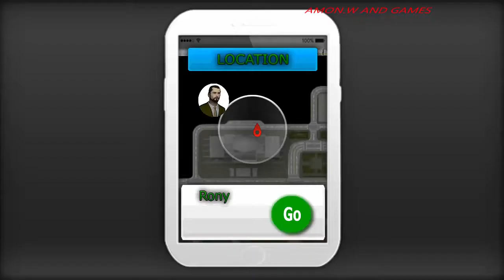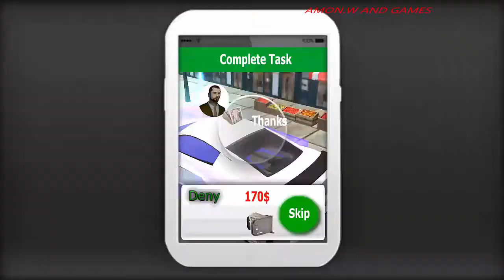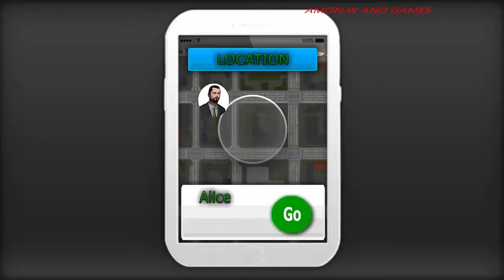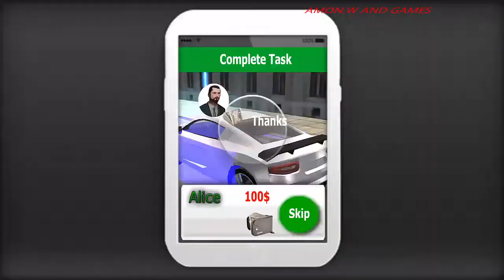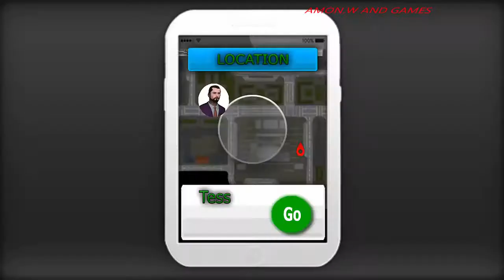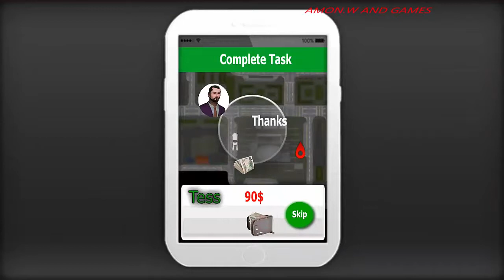City Taxi Pick & Drop Simulation Game Android Gameplay 2018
✌About This Game:   City Taxi Pick & Drop Simulation Game- screenshot

City Taxi Pick & Drop Simulation Game:
Drive the taxi in your city, pick and drop passengers and earn cash. It is a beautiful morning and a perfect day for work. Wake up and grab your taxi keys to complete some rides. The realistic controls of this game will take you to the real thrilling adventures of driving car. Start your car and shift gear to drive. Take your taxi on the roads and wait for the passengers to request for a pickup. Roads of the city are very busy these days. You have to know about the traffic rules and regulations. The law of this city for driving is very strict. Do not let the cops apprehend you for violation of traffic rule. You may have to pay fine or you can also be arrested for your bad reputation. You need to be a civilized and dutiful taxi driver in this easy taxi driving games: taxis game.

To start with your gaming missions, you need to observe your taxi radio time by time. When any request will come, you will be notified in this super luxury city taxi car drive: simulation game. Accept the request to start the mission. Firstly you have to look for the pick-up destination. Drive very carefully to the pick-up location. Follow traffic signals on the way in this crazy taxi game. Also use indication signals when you have to take turns. Also, explore the controllers of your taxi in this extreme super taxi pickup game. When you arrive on the pick-up location, allow the passenger to sit comfortably. Now check out for the destination, after confirmation, drive your taxi to complete your mission. The GPS of your taxi will help you by guiding you on the correct way. You need to look out for the mission time in this taxi simulation game. Do not let the time hit zero, try to reach at destination on time.

Moreover, you will also be awarded with extra bonus money for your excellent performance. After completing your ride in this taxi crazy driver: drive in city rush game, check out for the fuel gauge. You have to drive to nearest gas station to fill up your fuel tank to continue playing this passenger taxi driving game: new games. You can purchase new taxi cars with the money you earn in this crazy driver duty taxi simulation games. You can also upgrade the present one in your garage for better performance. Drive taxi the way you want to, but be aware of the traffic laws.

City Taxi Pick & Drop Simulation Game Features:
Realistic 3D graphics
Free mode to explore the city
Real in-game sound effects
Follow the traffic laws and rules
You will be charged with heavy fines on breaking traffic laws
Multiple cars available to purchase
Real city game story

If you have no WIFI, you can play modern city taxi car adventurous driving, absolutely free.
So quickly download this interesting super luxury city taxi car drive: simulation game of 2017 offered by Gamers DEN from Google Play Store on your android smart phones.